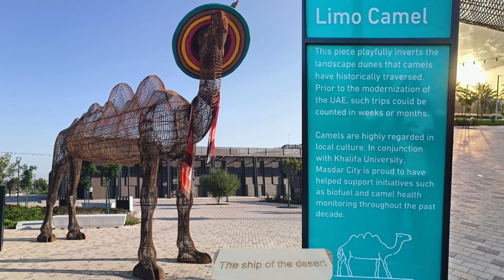Limo Camel, "The ship of the desert"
This piece playfully inverts the landscape dunes that camels have historically traversed.  Prior to the modernization of the UAE, such trips could be counted in weeks or months.